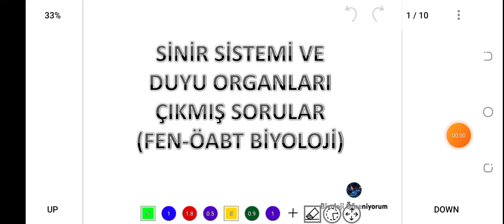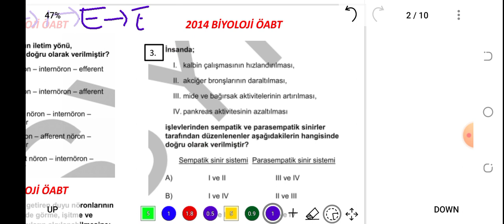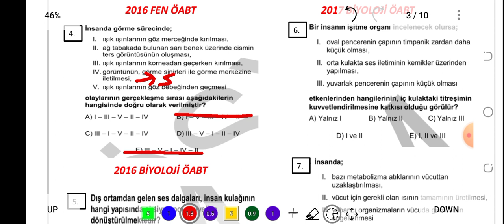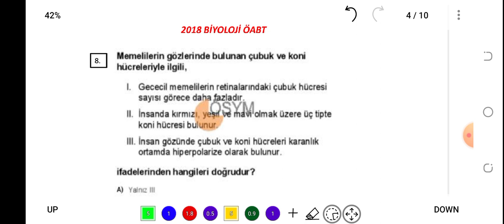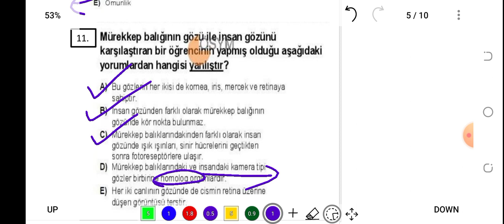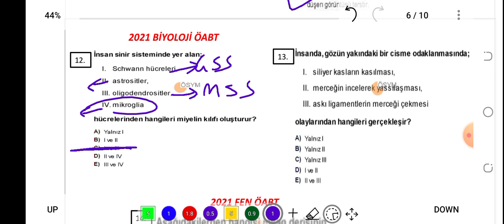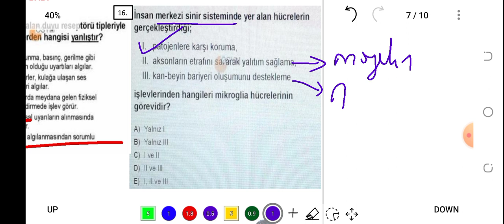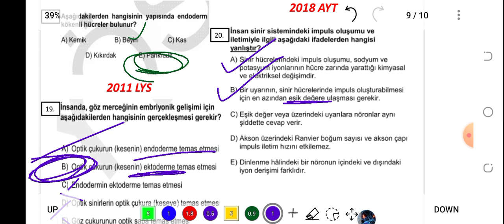19. SİNİR SİSTEMİ VE DUYU ORGANLARI ÇIKMIŞ SORULAR / FEN-BİYOLOJİ ÖABT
PDF